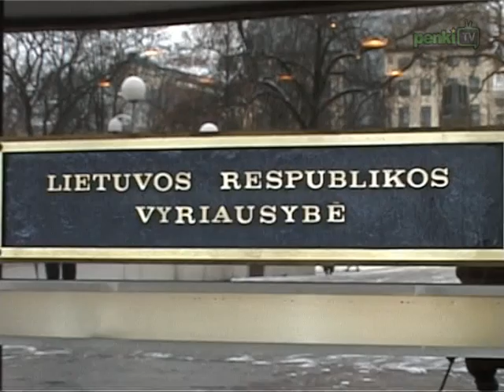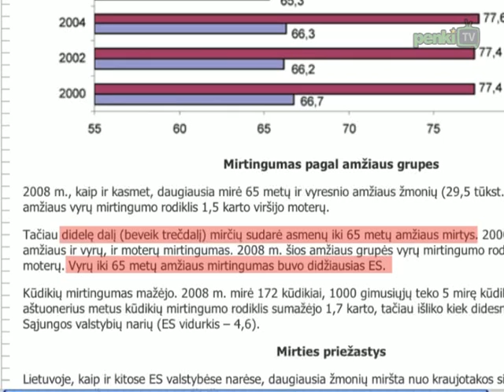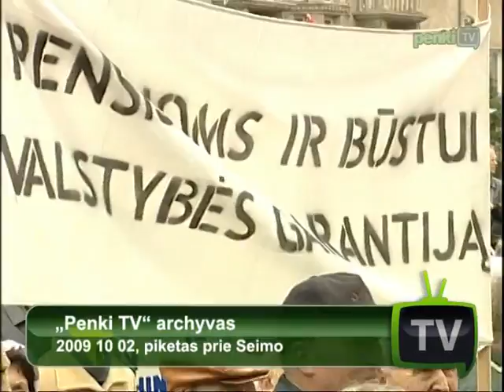Vyrų uždirbtas pensijas mokės žmonoms?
Pirmadienį ministrų kabinetui pristatyti siūlymai, kaip pertvarkyti "Sodros" sistemą. Tarp jų - įmokų surinkimą perduoti Valstybinei mokesčių inspekcijai, neskirti naujų pirmojo ir antrojo laipsnio valstybinių pensijų, o į pensiją žmones išleisti sulaukus 65 metų. Kaip dėl to pasikeis situacija darbo rinkoje ir kiek pinigų reikės solidaus amžiaus bedarbiams remti, - kitas klausimas. O kiek Lietuvos vyrų apskritai sulauks pensijos?